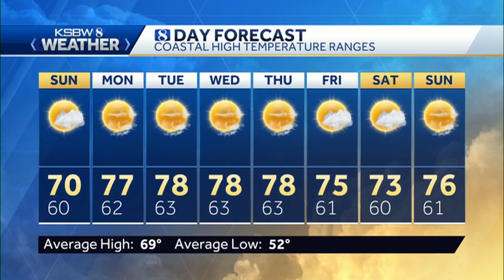Mostly Sunny Inland, Partial Clearing Along the Coast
KSBW Meteorologist Phil Frame has your local forecast.